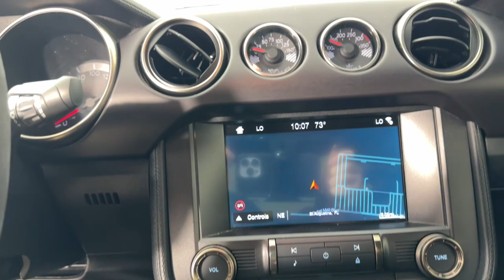2017 Ford Mustang Jacksonville, Daytona Beach, Orlando, St. Augustine, Near Me FL P8904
Grabber Blue Used 2017 Ford Mustang Shelby GT350 available in Jacksonville, Florida at Bozard Ford Lincoln. Servicing the Daytona Beach, Orlando, St. Augustine, Near Me, FL area.